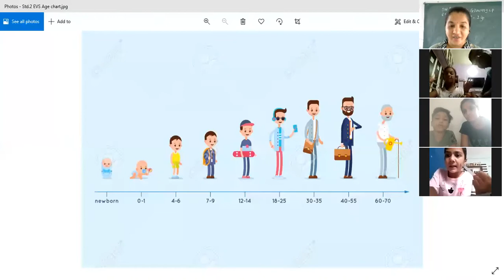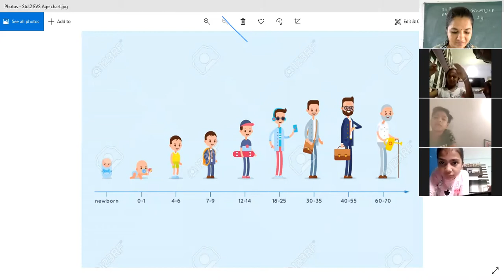std 2 evs ch 3 growing up